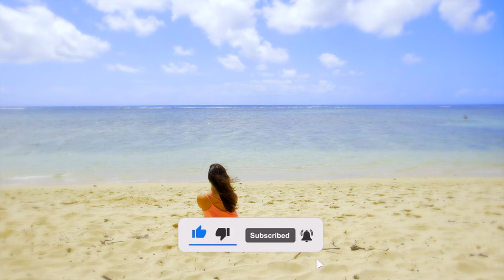UKE RELAX #73 Ukulele Piano G major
🎶 UKE RELAX IS BACK! ❤️

Ukulele instrumental music non licensed for practicing soloing instruments, voices, youtube videos, parties, corporate events, and other social gatherings. This is Uke Relax.

Need to study in a calming environment? How about yoga stress free? This music will help you get in the right mood.

Chord progression:

Followed by slight variations of the same 4 chords listed below
G, B7, Em, E, Am, D, Dsus

Take care

Damon